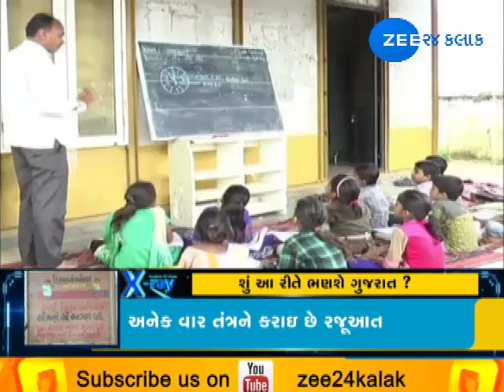X Ray : How student learn in Gujarat ? : ZEE 24 KALAK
X Ray : How student learn in Gujarat ?